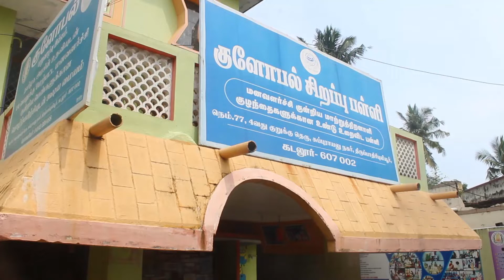ரிமோட் காரை பரிசாக பெற்ற சிறுவர்களின் மகிழ்ச்சி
Name: Global Trust for the Differently Abled,
Pudupalayam Branch
Ifsc IOBA0001778

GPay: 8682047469